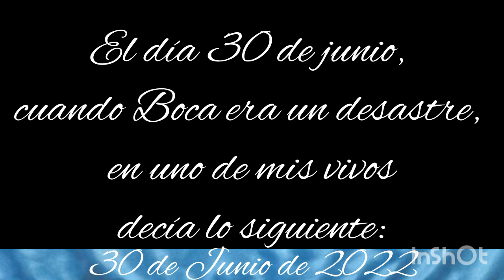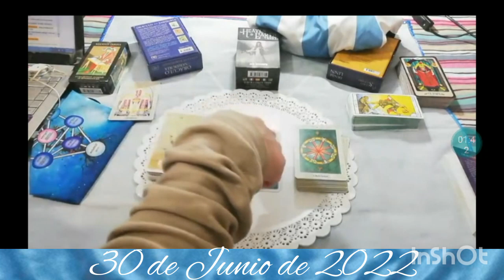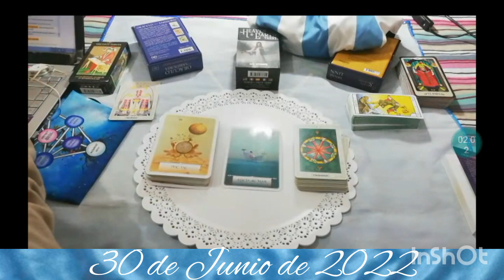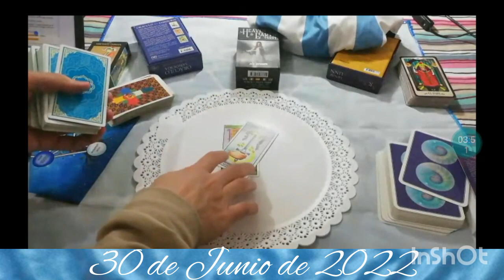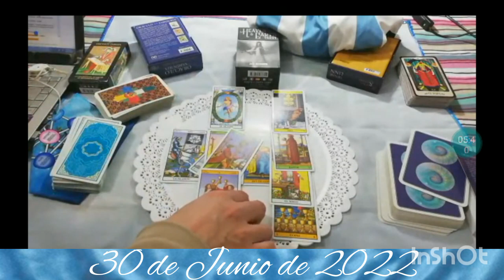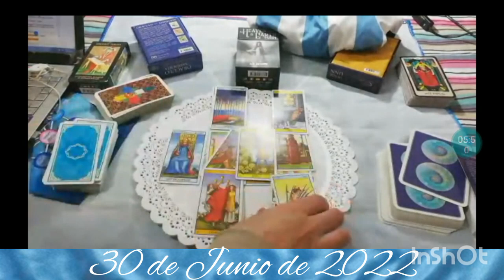🏆✨🔷BOCA JRS SERÁ EL CAMPEÓN /La gran nueva predicción acertada por Numerología y Tarot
Será otro gran acierto del canal. Uno más. Te invito a ver esta predicción que realice hace mucho.